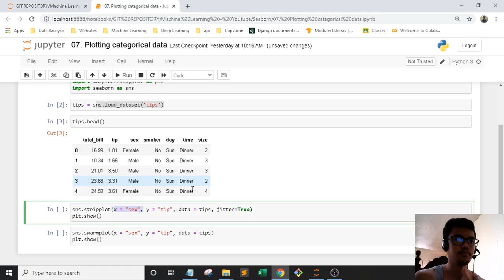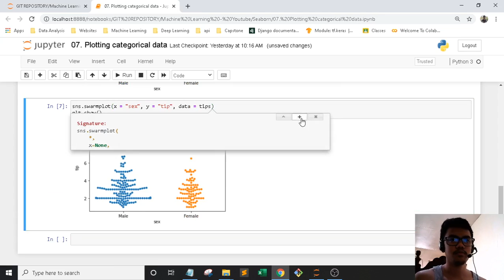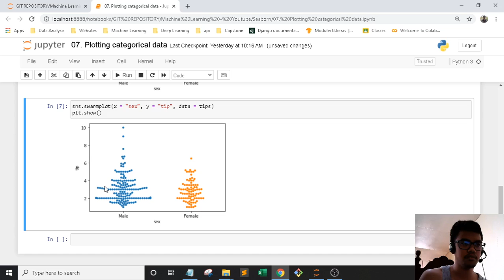Seaborn | 7. Plotting categorical data